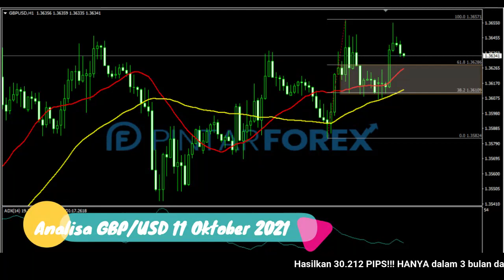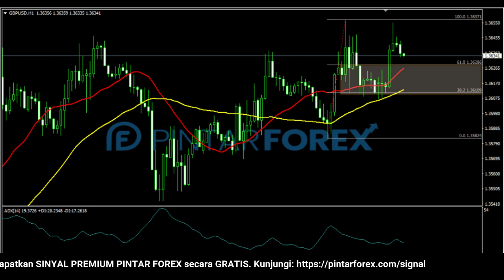🔴 LIVE: Analisa Forex Hari Ini 11 Oktober 2021 GBP-USD BULISH; CARI SINYAL VALID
"Analisa Forex Hari Ini 11 Oktober 2021 GBP-USD BULISH; CARI SINYAL VALID